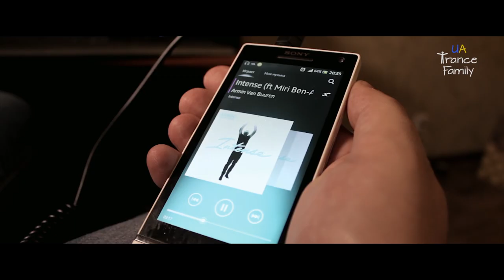Armin Only Intense in Kyiv (UA Trance Family Aftermovie)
It's a non-commercial fan video by UA Trance Family, which is dedicated to Kyiv edtion of «Armin Only: Intense». Produced by Kyrylo Rusanivsky. Special thanks to Armin van Buuren & his team, Veronika Hromohlasova & VIRUS Music, Oleksandr Sofiychuk, Yulia Kulichenko, Iryna Mostova, Andriy Shevchenko, Oleksandr Far, Serhiy Mosiychuk, Maryna Koba, Ihor Hont, Viktoria Mykytenko, Mykyta Rybalko.

Music taken from «Amsterdam Trance Radio Hits Volume 10»: Dart Rayne, Yura Moonlight & Sarah Lynn - Silhouette (Allen & Envy Edit).

Since the video uses the content of a third party, Google Inc. automatically hangs advertising. It's not under our control.